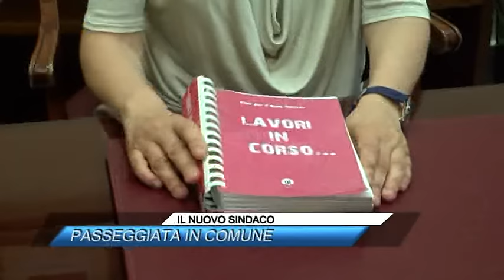TG NEWS 20/06/2016